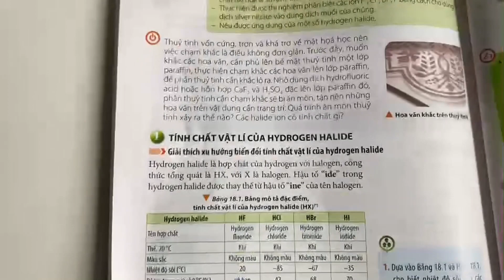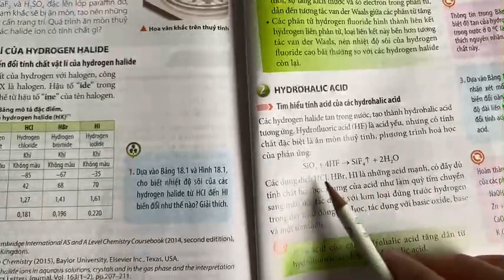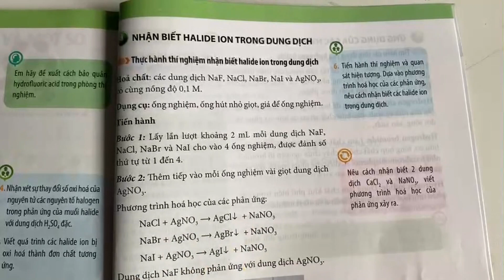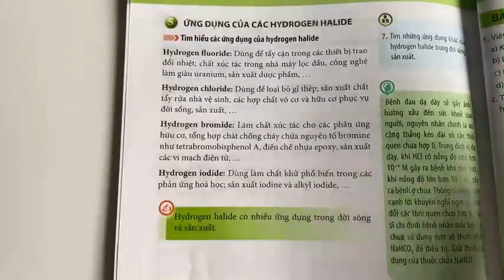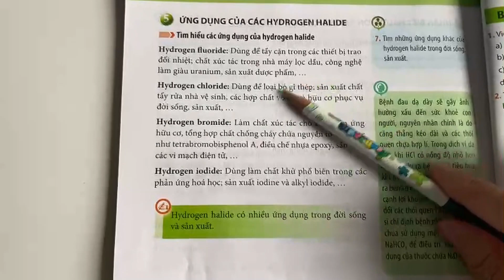Bài giảng Hóa 10 | Bài 18 | Chân trời sáng tạo | 2023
Bài giảng Hóa 10
Bài 18
Chân trời sáng tạo
2023
Chemistry 10
lesson 18